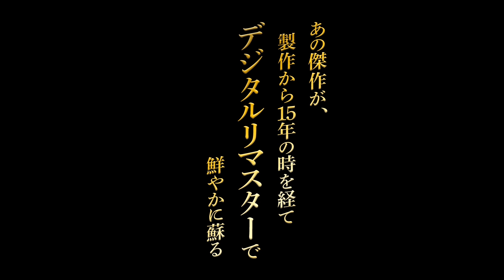【映画】『スキャンダル デジタルリマスター版』予告動画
2018年1月20日（土）より　Bunkamuraル・シネマほか全国順次公開

■STORY
時は朝鮮王朝時代。恋愛ゲームを生きがいにしているチョ婦人（イ・ミスク）は、親密な関係にある従兄弟チョ・ウォン（ペ・ヨンジュン）に、夫の妾のソオクを犯してほしいと頼む。だが、彼の標的は、9年間貞節を守ってきたスク婦人（チョン・ドヨン）。そこで、ウォンは初恋の相手でもあるチョ婦人と、スク婦人を落とす賭けに出る。ウォンの熱心な求愛を受け、スク婦人はウォンの手に落ちるが、ウォンは彼女に別れを告げてしまう。ショックでやつれ果てたスク婦人を話の種にしてしまうチョ婦人。それを聞いていたウォンは、ゲームの標的だったスク婦人のことを愛していると初めて気づくのだったが･･･。

あの傑作が、製作から15年の時を経てデジタルリマスターで鮮やかに蘇る！ペ・ヨンジュン初主演作 『スキャンダル　デジタルリマスター版』！3人の思惑が交差する、予告編解禁！！

この映画の評価・感想を映画ログでチェック！